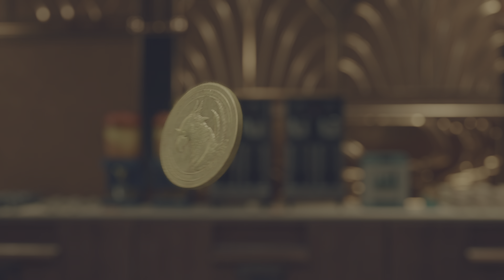PS5 - FINAL FANTASY VII REBIRTH - Playthrough - Chapter 12 (9/17)